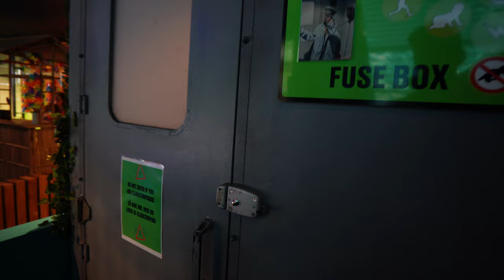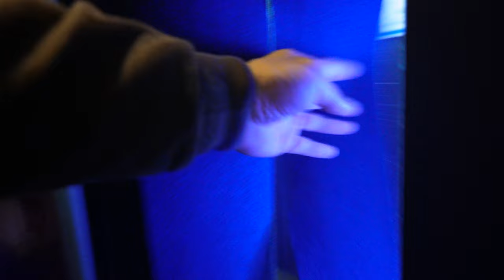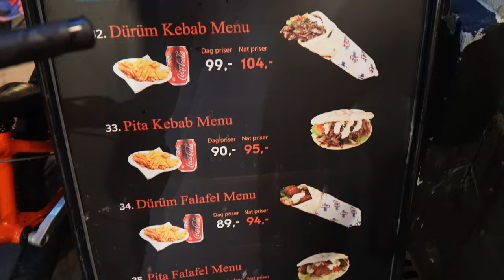Δραστηριότητες που ΠΡΕΠΕΙ να κάνεις στην Κοπεγχάγη!